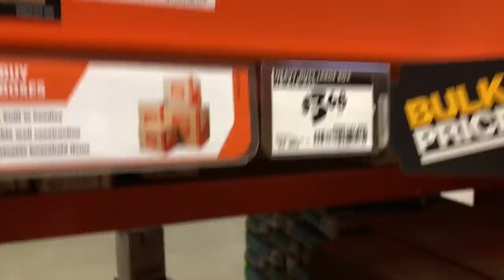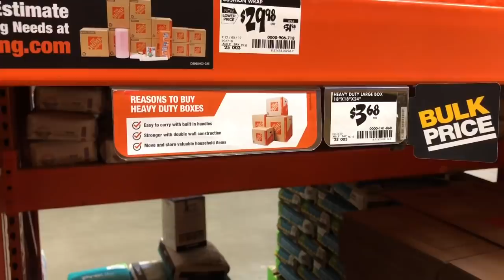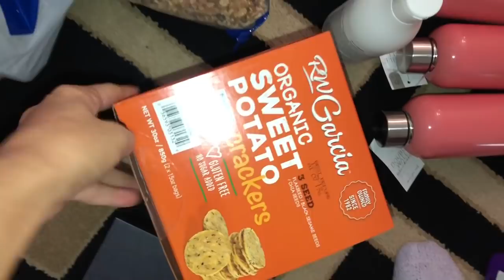АНУ-д сарын дундаж зардал. ( Bogi’s Life 513)